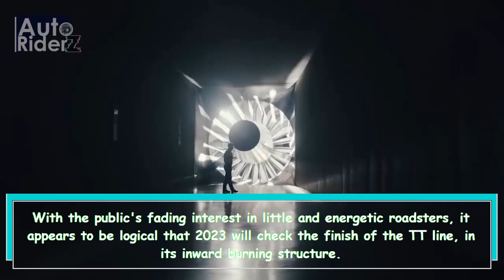Last Chance to Own a Legend : The 2023 Audi TT's Final Model Year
The 2023 Audi TT is the final model year for the iconic sports car, available in a four-seat car or two-seat convertible. It features a turbocharged 2.0-liter engine, seven-speed transmission and Quattro all-wheel drive. The S Line Contest package is the only option available.